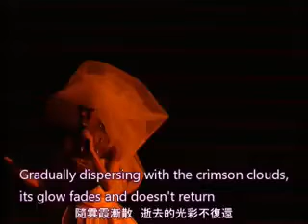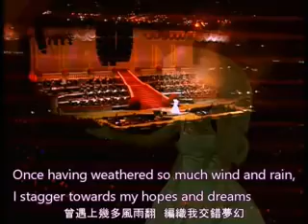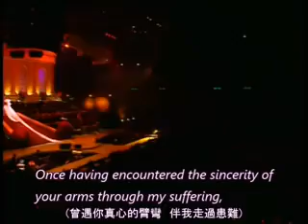侠肝义胆！义薄云天！芳华绝代～梅艳芳🌹🌹🌹